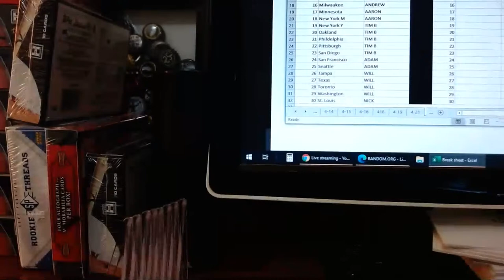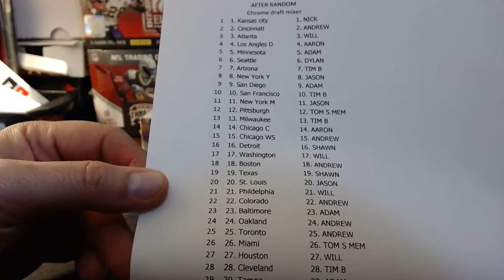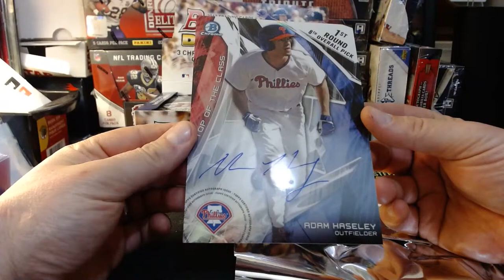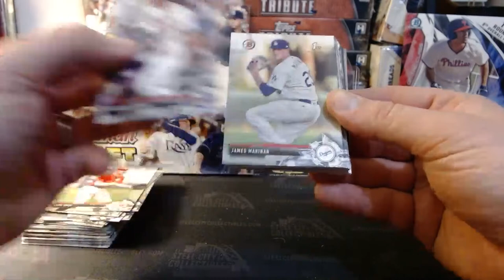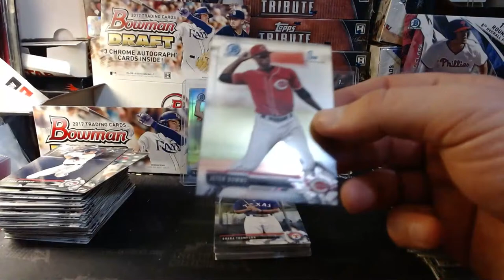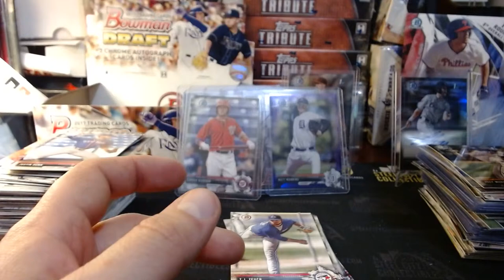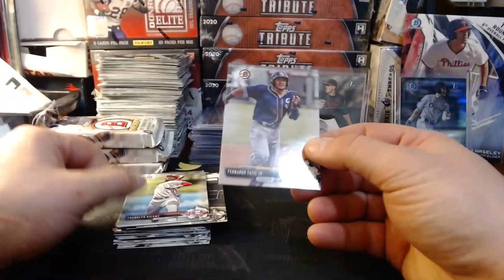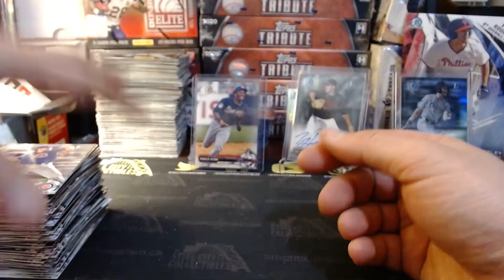2017 BOWMAN DRAFT